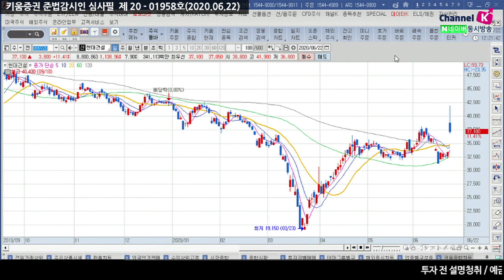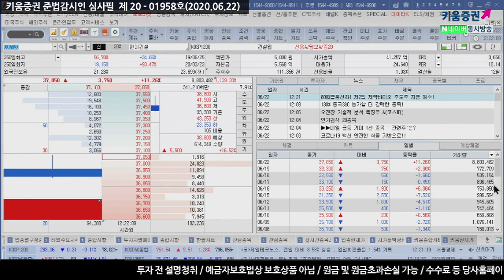현대건설, 한남재개발 사업 선정에 주목하는 이유는? (오늘의 마이주식.종목분석/20.06.22)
1. 역대 최대 재개발 사업자로 선정?
2. 부동산 규제 정책 관련 영향은?
김순영, 박명석 채널K 앵커
​「좋아요」와 「구독」 잊지 말고 눌러주세요​​​